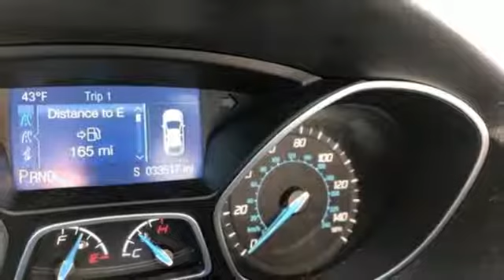Used 2014 Ford Focus North Richland Hills, TX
Year: 2014
Make: Ford
Model: Focus
Trim: SE
Engine: 2.0L 4-Cylinder DGI DOHC
Color: Black
Mileage: 33517
Stock #: JKG02683B
VIN: 1FADP3F27EL229231

Sam Pack’s 5 Star Ford is a North Richland Hills Ford Dealer, specializing in new Ford cars, Ford hybrids and Ford SUVs for the Dallas Texas area. For years, Sam Pack’s 5 Star Ford has been the Ford auto dealership of choice, serving surrounding communities such as DFW, Grand Prairie, Richardson, Plano, Bedford, North Richland Hills, Arlington, Euless, Pilot Point, Frisco, Carrolton, Duncanville, Rockwall, Garland, Lewisville, Irving, McKinney, Denton, Mesquite and Waxahachie.

As your leading Dallas Ford dealer Sam Pack’s 5 Star Ford has access to a large inventory of new and used Ford vehicles. At Sam Pack’s 5 Star Ford, our sales representatives can help you to buy your next car, hybrid or sports utility vehicle through careful research and attention to detail. Above all, it is our goal to make the car buying experience easy for you find the new Ford automobile that is right for you.
Address:
6618 NE Loop 820